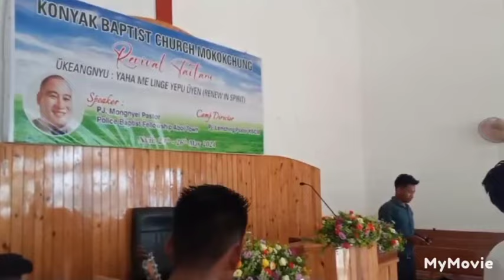Konyak Baptist Church MokokchungTown Believers worship Spirit and Truth'.